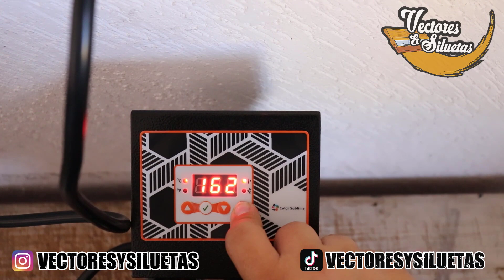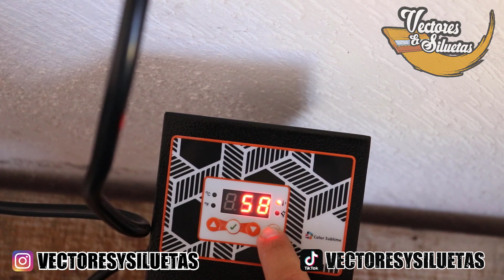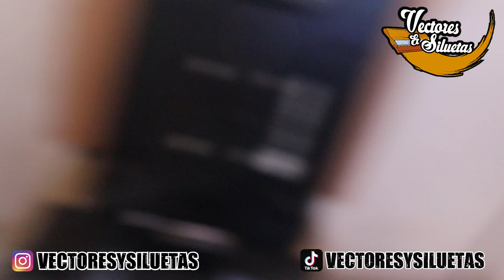Unboxing plancha 38x38 Color Sublime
Primero que nada, gracias a Color Sublime por prestarnos este equipo y demostrarles como trabajar, como siempre una excelente maquina en casi todos sus aspectos, pero los invito a ver nuestro unboxing.